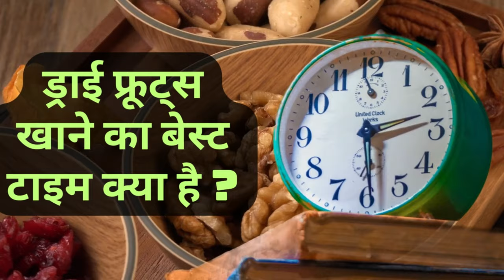प्रेगनेंसी में ड्राई फ्रूट्स कब खाने से फ़ायदा होता है ?🤫🤩 Dry fruits during pregnancy - Youtube mom